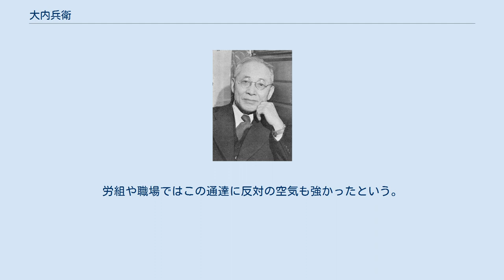大内兵衛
大内 兵衛（おおうち ひょうえ、1888年8月29日 - 1980年5月1日）は、大正・昭和期の日本のマルクス経済学者。
専攻は財政学。
日本学士院会員。
元東京大学教授、法政大学総長。
 兵庫県三原郡高田村（町村制後：松帆村、現：南あわじ市松帆脇田）出身。
旧制洲本中学校（当時の在校生に川路柳虹、高木市之助がいた）、第五高等学校を経て東京帝国大学法科大学経済学科（現：経済学部）を首席で卒業（1913年に銀時計受領）。
 東京帝大卒業後は大蔵省に書記官として入省（大臣官房銀行課〈後：銀行局、現：金融庁監督局〉配属）。
1919年に東京帝大経済学部が新設され、助教授に着任。
財政学を担当した。
1920年森戸事件に連座して失職し、大原社会問題研究所嘱託となり、マルクス主義を本格的に学ぶ。
翌年ヨーロッパへ私費留学してハイデルベルク大学に入学。
1923年東京帝大に復職。
 1938年、労農派教授グループ事件で検挙・起訴され、大学は休職となる。
1944年の第二審において無罪となったが、終戦まで東大への復職はかなわなかった。
 GHQの占領時には、当時大蔵大臣だった渋沢敬三が、日銀顧問に迎え、東京裁判でも証言台に立った。
1945年10月17日、ラジオで、政府の戦時債務打ちきりのため蛮勇を振え、と渋沢蔵相に呼びかけた。
 1949年に東大経済学部を退官した後は、1950年より1959年まで法政大学総長。
向坂逸郎と共に社会主義協会・社会党左派の理論的指導者の一人として活躍した。
1955年5月から6月にかけて日本学術会議のソ連・中国学術視察団に加わった。
門下の美濃部亮吉の東京都知事立候補を強く支持し、美濃部都政を助けるなど、実践面でも社会主義を貫いた。
また、鳩山一郎や吉田茂からの大蔵大臣への就任要請を断ってきた。
社会保障制度審議会初代会長を務め、国民皆保険や国民皆年金の創設などを答申した。
 傾斜生産方式で日本の経済復興を促進させた有沢広巳は門下である。
 ソ連・中国学術視察団を経て、大内は社会主義について、「私も社会主義を勉強すること実に40年であるが、なにぶん進歩がおそく、社会主義がユートピアであるか科学であるかは、今まではっきりわからなかった。しかし、ここへ来て、いろいろの見学をして見て、それが科学であることはしかとわかった」と述べた。
また、経済学の分野に関しては「ロシアの経済学は二十世紀の後半において進歩的な特色のある学問として世界の経済学界で相当高い地位を要求するようになるだろう。……こういう歴史の変革のうちに経済学者としていよいよ光彩を加える名はレーニンとスターリンでありましょう」と、ソ連の計画経済を高く評価し、レーニン、スターリンの両名を経済学者として激賞した。
しかし、ソ連の社会主義経済はその後30年あまりで崩壊することとなる。
 ハンガリー動乱について社会主義擁護の視点から、「ハンガリアは（米・英・日と比べて）政治的訓練が相当低い。そのためハンガリアの民衆の判断自体は自分の小さい立場というものにとらわれて、ハンガリアの政治的地位を理解していなかったと考えていい」、「ハンガリアはあまり着実に進歩している国でない。あるいはデモクラシーが発達している国ではない。元来は百姓国ですからね。」と、ソ連の圧政に対して蜂起したハンガリーの国民を批判的に論じた。
 東大安田講堂事件について論じた論文「東大は滅してはならない」（雑誌「世界」1969年3月号）で、「大学という特殊部落」という表現の記述があり、部落解放同盟の追及を受けたことがある（同誌3月号は回収し、4．5月号で謝罪）。
 また次男大内力も、同じくマルクス経済学者で元東京大学経済学部教授・副総長だった。
 東京大学経済学部には現在でも彼の名前を冠した「大内兵衛賞」が存在し、極めて優れた卒業論文を提出した学生が表彰されている。
他に、吉田茂に請われ政府統計委員会委員長として戦後の統計の再建に尽力した業績を記念し「大内賞」というものもあり、統計界の最高栄誉とされている。
 法政大学には大内の名前を冠した「大内山庭園」があり、学生の憩いの場となっている。
また、2019年に完成した新校舎は「大内山校舎」と命名された。
 岩波書店発行『世界』1969年3月号の巻頭論文「東大を滅ぼしてはならない」の中で、大内はこのように所感を述べた...